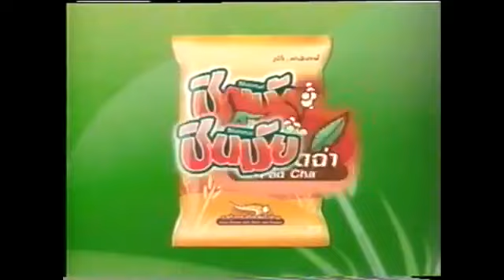รายการ รัดชัดนิวส์ ช่อง 3 อสมท. ปี 2547 Part 1